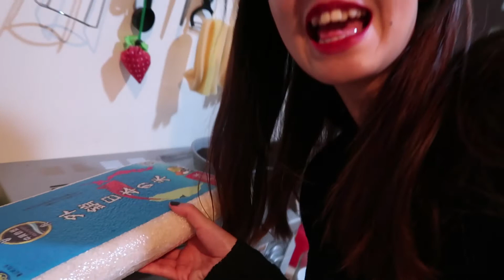COUSIN GET MARRIED! | 2017 VLOGMAS MISSARIEL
❄️ Bop Alloy - Let The Flakes Fall Where They May

Follow me on wherever you like